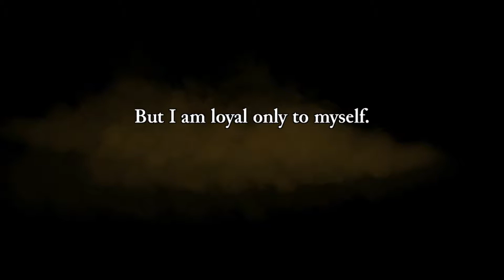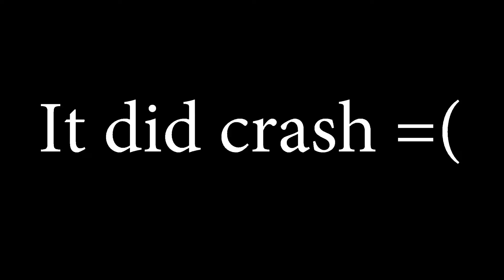Rogue Legacy! Random Encounter